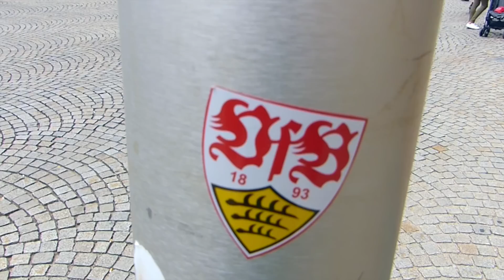À la découverte de #23 Stuttgart & Ludwigsburg (Mon Stuttgart feat. Sonja Turzer Ian Coleen Remix)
Filmé avec Panasonic Lumix FZ200 et Gopro
Montage:
iMac -iMovie